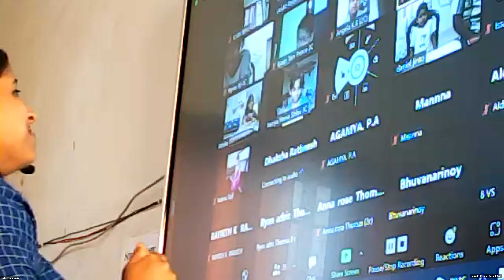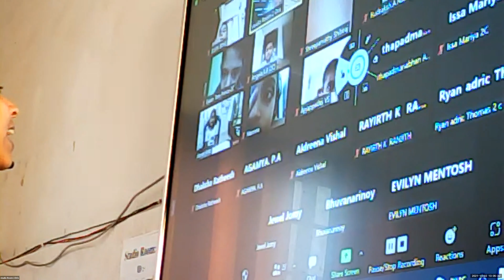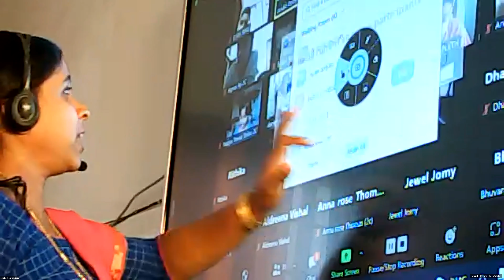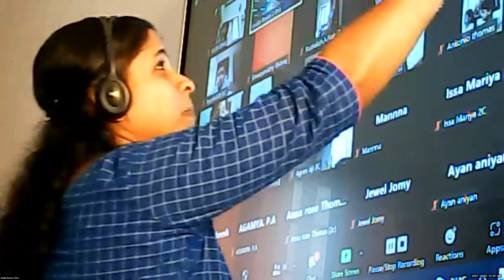Dr Raju Davis International School | CLASS 2 HINDI | 02-11 -2021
CLASS 2  HINDI  ए की मात्रा